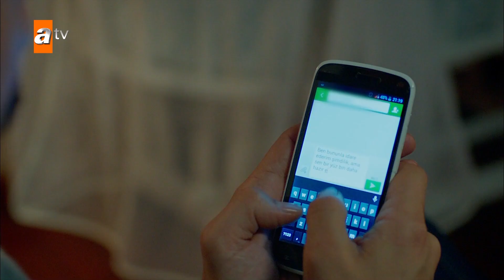كمال يبتلع كرت الهاتف - الحلقة 97 - الأزهار الحزينة